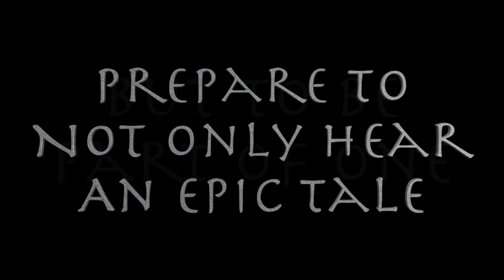Yo, Vikings! The Real Adventure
If you love pirates and adventure, you’ll LOVE Yo,Vikings! The book –  by NY Times bestselling author of the Skippyjon Jones series, Judy Schachner – comes to life on the stage in this exciting and heartwarming musical. The delightfully entertaining show, packed with fun-filled songs, tells a riveting tale about a determined little girl, Emma, who saves the library with a real Viking ship from her backyard (true story!) and how far her imagination can take her.